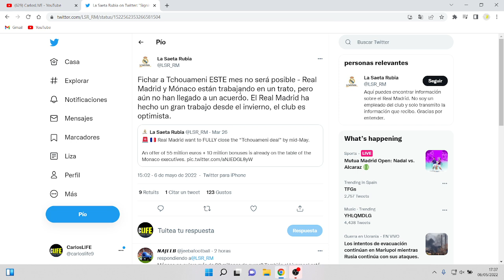¡FICHAJE DE TCHOUAMENI POR EL REAL MADRID ULTIMA HORA!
✅ En este vídeo comentaremos todo sobre el FICHAJE de TCHOUAMENI por el REAL MADRID donde ESTARIAN CERCA de UN ACUERDO con el MONACO por su FICHAJE.